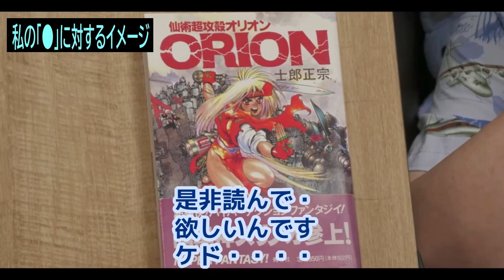【「●」に対する私のイメージ】㉟士郎正宗名著ORION・・トシ爺ファン【岡田斗司夫切り抜き】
【「●」に対する私のイメージ】㉟士郎正宗名著ORION・

★私がまとめてみた【岡田斗司夫の独り言】シリーズ４
⑫ー２【男も日傘を買うべし】⑫ー２特別追加★ショート動画編集★楽だよ・
⑲【警告・子供に訴えられる】⑲★ショート動画★毒親として・・児童虐待・・
㉒【男性の仕事観・女性の恋愛観】㉒★ショート動画編集★仕事を選んだ末路
㉓【イケメン好きは巨乳好きと同じ】㉓★ショート動画編集★馬鹿です・
㉔【ネット無しの生活は】㉔無理ゲーです・・先生はどうやってた？・
㉖【ネット無しの生活は】㉖★ショート動画編集★無駄なく予定読めない・
㉗【ネット無しの生活は】㉗★ショート動画編集★行き当たりばったり・
㉙【エヴァを観るなら覚悟しろ】㉙★ショート動画編集★オタクになる覚悟
㉞【バービーとオッペンハイマー】㉞語りましょう・・ウルトラセブンも込みで・

★私がまとめてみた【岡田斗司夫の独り言】シリーズ３　（㉖～後半）
㉘【派手な服・クリスマスだから】㉘サンタ一族になった・・人に楽しみ与える・・
㉚【フルタイムで観れない】㉚★ショート動画編集★集中力不足で観れない・・
㉛【プラモの楽しみ方】㉛自分で決めるクライマックス・・・大人のひとり遊び・・
㉜【ペーパートイの楽しみ方】㉜専門書読むより早わかり・・大人のひとり遊び・・
㉝【派手な服・クリスマスだから】㉝★ショート動画編集★サンタ一族になった・・・
㉞【サンタ信じるな】㉞★ショート動画編集★父親の威信を下げる陰謀だ・・
㉟【ジブリ映画の強い人】㉟★ショート動画編集★高畑演出で生まれた・・
㊵【ペーパートイの楽しみ方】㊵★ショート動画編集★リバーボート３－①・
㊷【ペーパートイの楽しみ方】㊷★ショート動画編集★ノートルダム寺院３－②・
㊸【ペーパートイの楽しみ方】㊸★ショート動画編集★コロッセオ３－③・・
㊼【どう紹介されるのが問題】㊼流行の媒体に、その魅力を短くしたモノを載せる・・

もし、よろしければ登録お願いいたします。